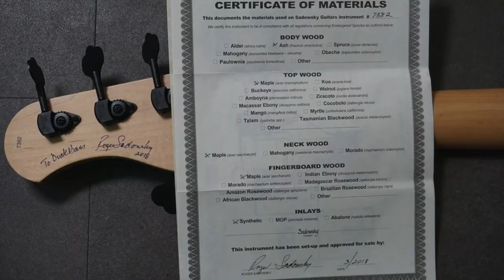Sadowsky nyc vintage 5st - [DuckBass Review] 덕베이스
2018 sadowsky nyc custom jazz bass 5string sound sample. 덕베이스 리뷰를 올립니다. 이번에 입고된 뉴욕 커스텀 새도우스키 5현 재즈 베이스 빈티지 모델입니다. 21프렛, 챔버드 에쉬 바디, 플레임 메이플 탑, 플레임 메이플 핑거보드, 험캐슬링 재즈 픽업으로 구성되어 있습니다. 모든 현 배음이 좋고, 악기 무게 또한 가볍습니다.